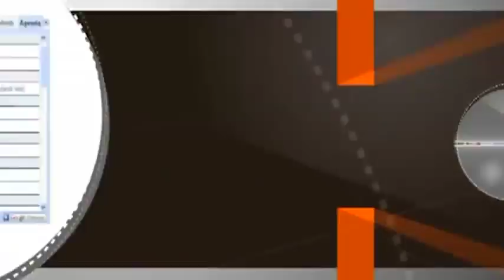הרב יוסף מזרחי - פרשת כי תשא - בחירות התשע"ה ומספר נושאים ®